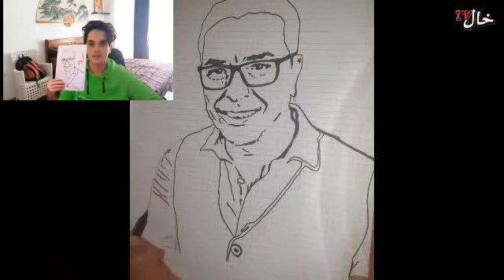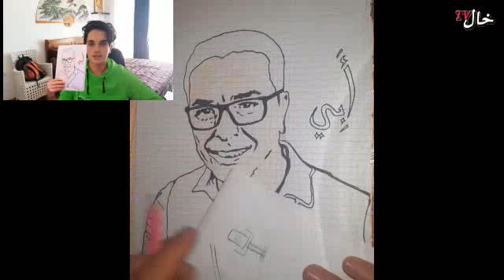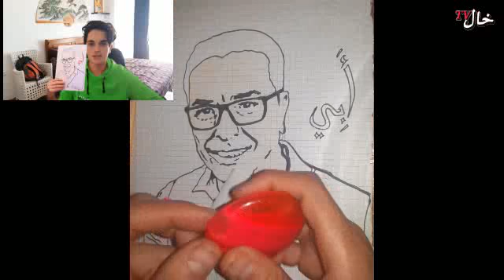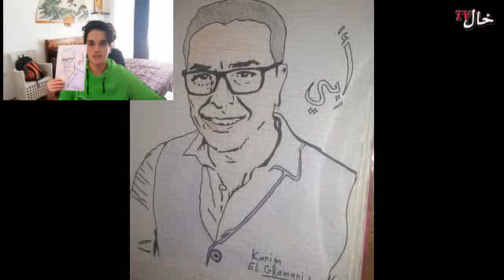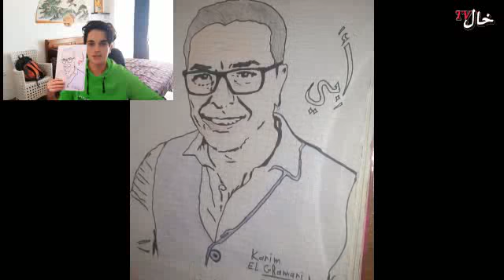ابن صلاح الدين الغماري يُبَكِي😭 المـ.ـغاربة "شوفو شنو طلب مني بابا قبل مايمشي"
لا تنسى الإشتراك في القناة ليصلك الجديــــــــــــــــــــــــــد